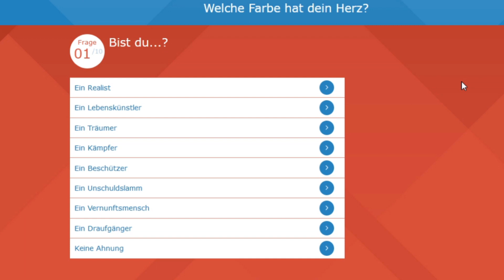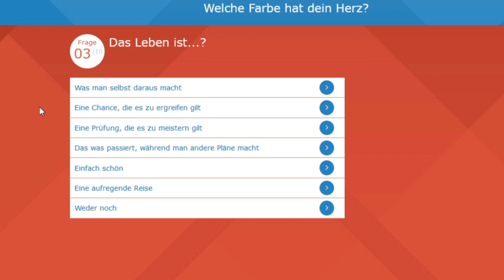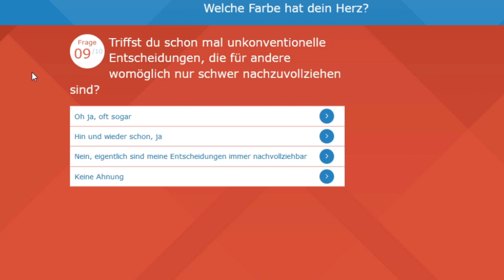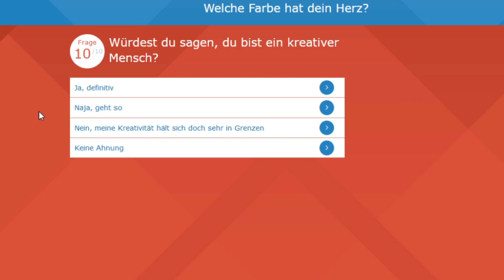THEMA: Onlinefragen...(Teil24) Frage: Welche Farbe hat dein Herz? / derneueflo-Das Original